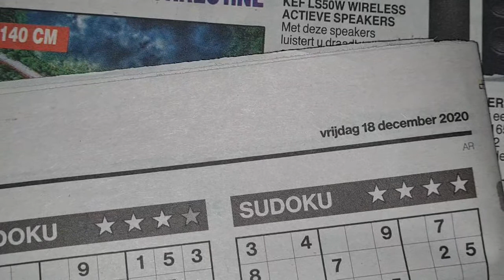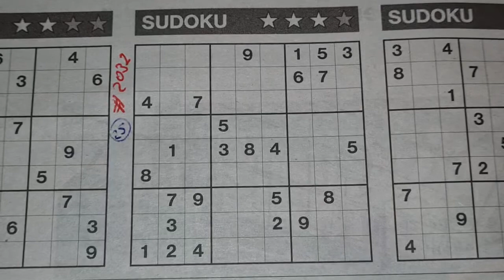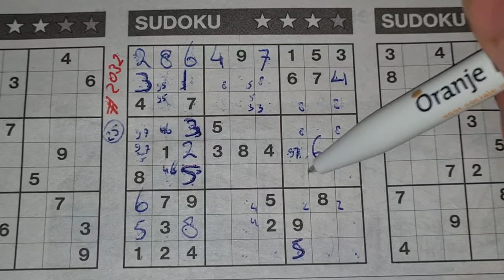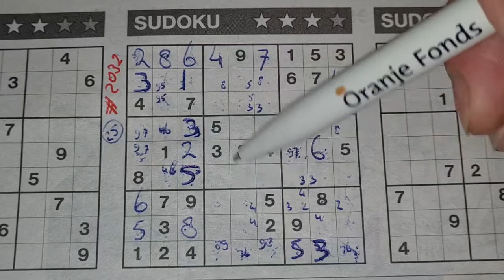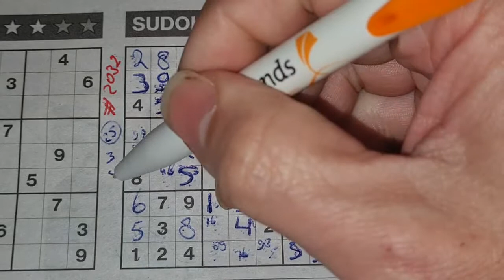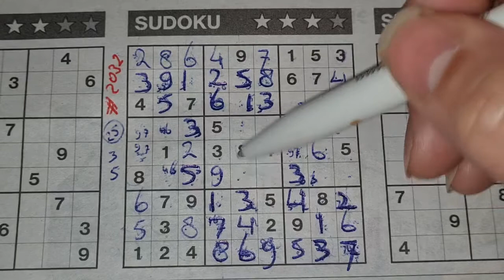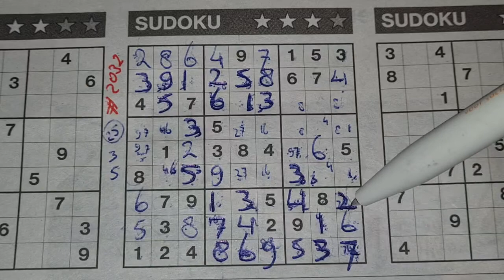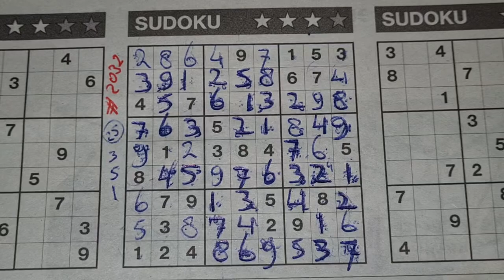(#2032) Friday Three Stars Sudoku puzzle. Bonus Extra edition. 12-18-2020 Extra part 1 of 4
Enjoy the Three Stars Sudoku puzzle (Friday 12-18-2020 edition)